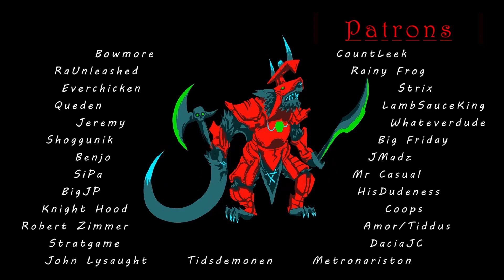Zoat Tech! It's Actually Genius